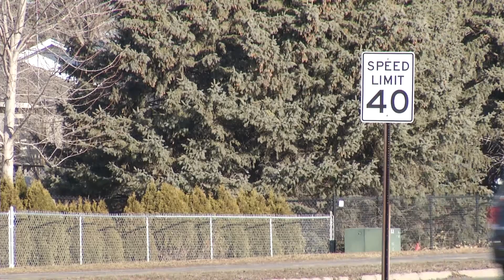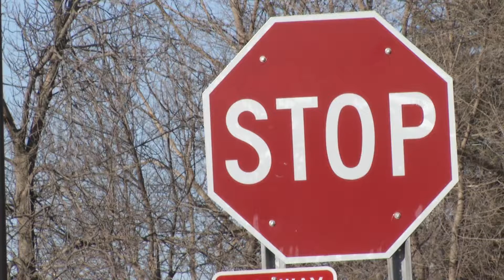Chief Report 03-15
Chief Long addresses citizens concerns regarding traffic safety in area neighborhoods.